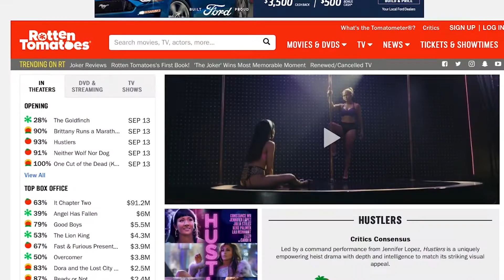The Scene: Hustle Your Way To Wind Creek!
Zack’s here with the latest film coming to our Cinema at Wind Creek, with an all-star cast that’s creating some Oscar buzz. Come check it out!